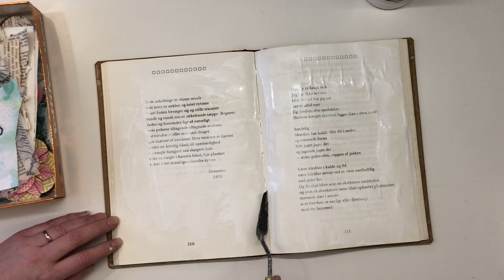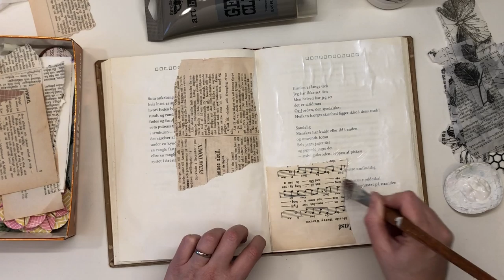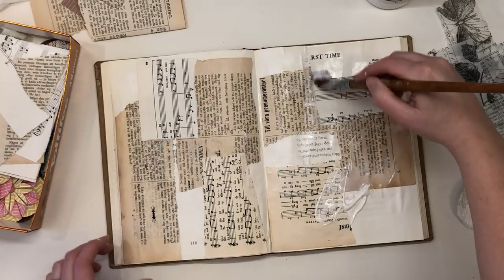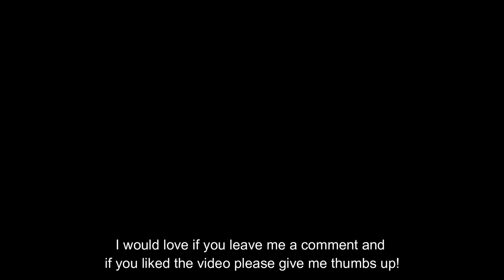Use your scraps - Intuative Art Journaling - Process video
I wish everyone a Happy New Year. First page in 2020 and I´m trying to use up some scrap pieces and just go with the flow today.

ETSY SHOP

Supply list
Gesso White and Clear, Modeling paste
Neocolor II – black
Inktense – Ink black
Stamps – numbers from France Papillion
Archival ink – Jet black
Ecoline - Purple
wordstickers - 7dotsstudio
old paper